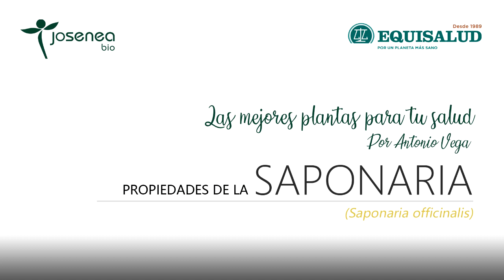Las mejores plantas para tu salud por Antonio Vega. Propiedades de la Saponaria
Saponaria, para hacer jabón.

Antonio Vega, defensor incansable de la naturaleza y apasionado del monte, es Licenciado en Biología y Farmacia por la Universidad de Navarra. Toda su dilatada trayectoria profesional la ha dedicado al estudio de la fitoterapia y su aplicación práctica. Considerado como uno de los mayores expertos que existen en esta materia, es además un gran colaborador e impulsor del proyecto socio-laboral de Josenea.